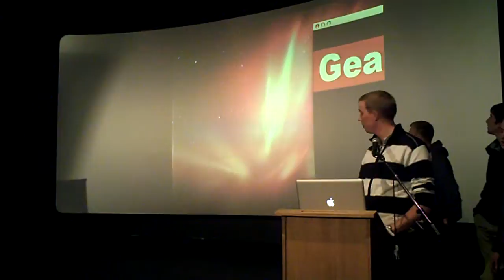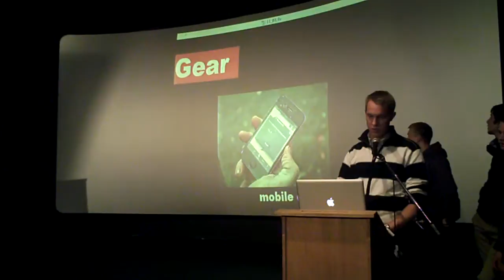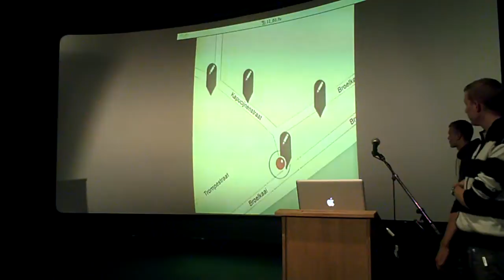Best Scene in Town @ IF Kortrijk